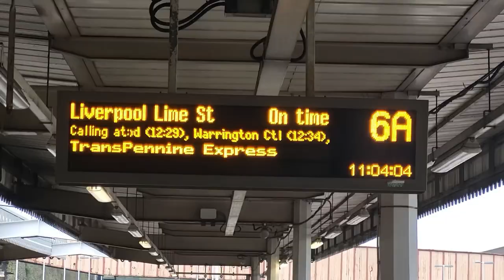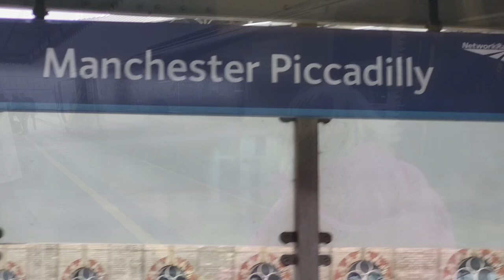Rosellas - Kazimier Stockroom, Liverpool - 08/03/24; A fans-eye-view - Episode 6!!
This is episode 6 (ish) of our day sessions (adventures!) watching the mighty @rosellasband .we've been to more gigs, but I've only filmed 6 ish. this one's a cultural extravaganza - honest!

Gig footage starts around 10 mins in and features:
- Come Alive
- Is It Any Wonder?
- The Same Curse
- Damaged
- Blue Monday / Lola's

Everything before that is basically me and the Mrs getting pissed and wondering round Liverpool, lost and drunk!!

ps it also features lots of drunk singing!